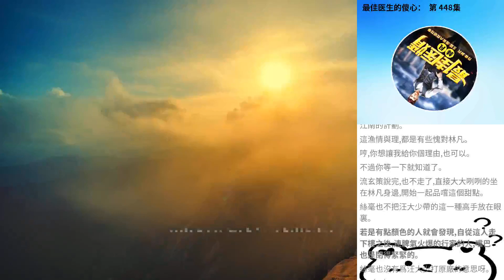最佳醫生的傻心： 第 448集